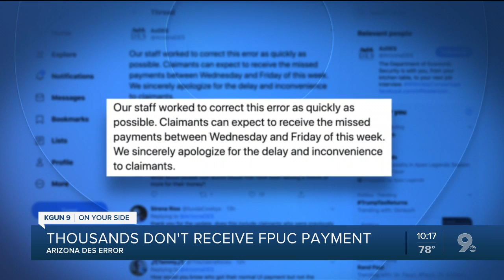Thousands of people on unemployment didn't receive their weekly $600 FPUC payment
The Arizona Department of Economic Security recently shorted 130,000 people the $600 payments they had been counting on.